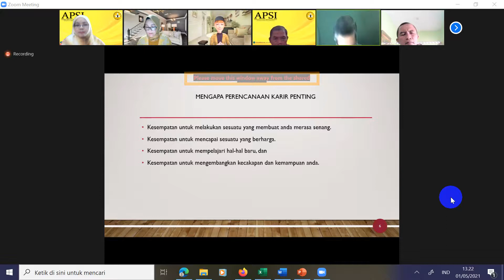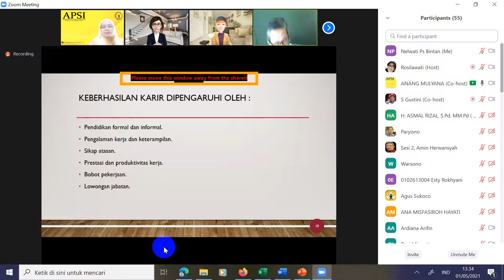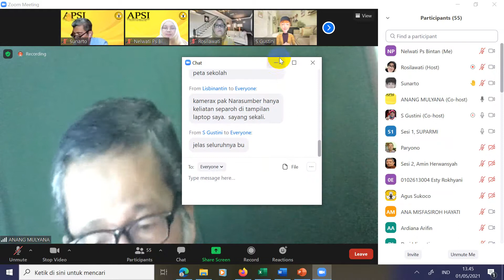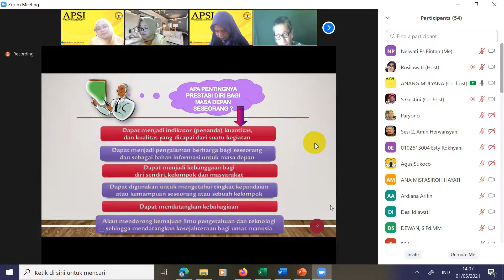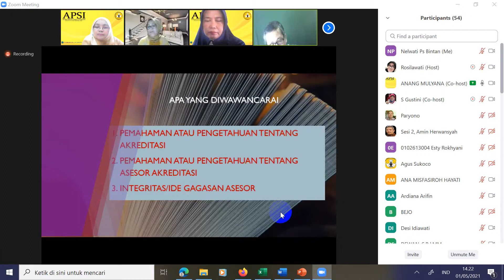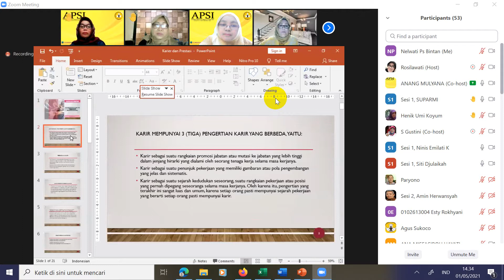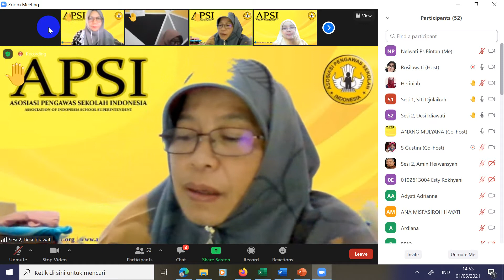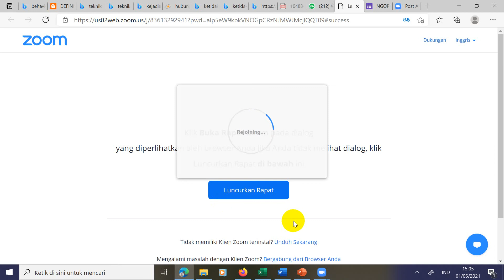Pak Anang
Tanya Jawab Bersama Pak Anang